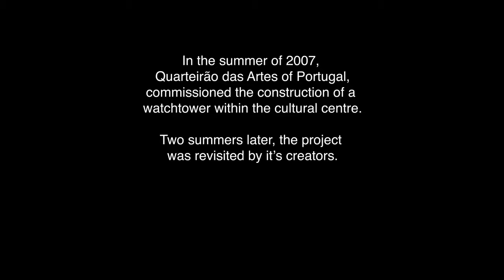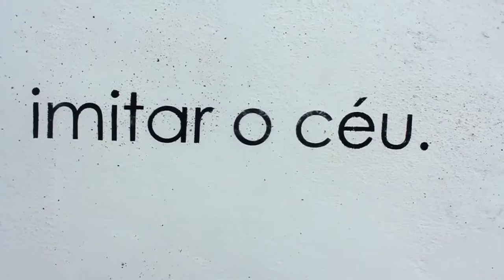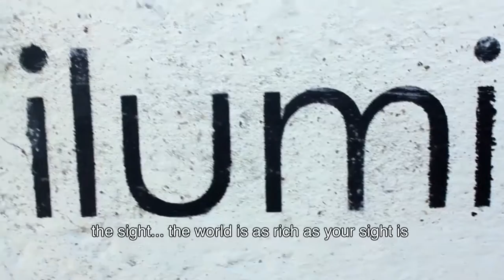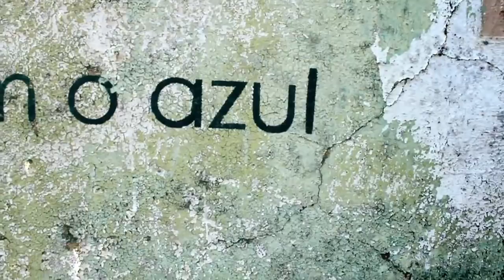A Recipe for Blue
"If you wish to make the colour blue
take a piece of sky and put it in a pot
large enough to place on the flame of the horizon.
Stir into the blue a pinch of early morning red
until it dissolves. Pour everything
into a brass bowl that has been well washed
to eliminate all of the afternoon’s impurities.
Finally, sift in a few smidgens of gold from the sand
of midday until the colour adheres to the bottom of the bowl.
To prevent the colours from separating with time,
drop a charred peach pit into the liquid.
It will disintegrate, leaving no telltale
sign, not even – from the black ash – an ochre trace
on the golden surface. You may then raise the colour
to eye level and compare it with genuine blue.
The two colours will look so alike
that you cannot distinguish one from the other.
This was how I did it – I, Abraham ben Judah Ibn Haim,
illuminator from the town of Loulé. And I left the recipe
for whoever, one day, would imitate the sky."

-Nuno Júdice

In 2009, film-maker Ibrahim Ahmed was invited by artist, Txango Blanco to shoot a film.
The location was on the sunny rural outskirts of Coimbra.
The project was the painting of The Watchtower.

The colour was Blue.

As nature has the ability to soothe with all its sonic and visual tones, it too has the ability to broaden one's perception. The tower, would rest on the horizion, as a symbol of that new way of thinking.

Filmed by Ibrahim Ahmed
Edited by Daniel Florencio
Graded by Jack Jones